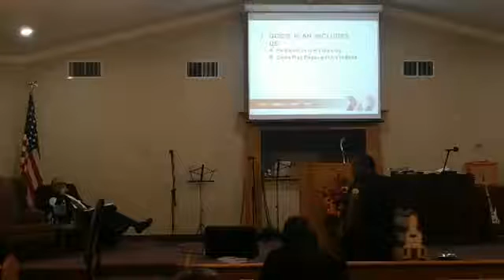"The Purpose and Plan of God" - 11/29/20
II Tim. 1:8-11
Neh. 4:6